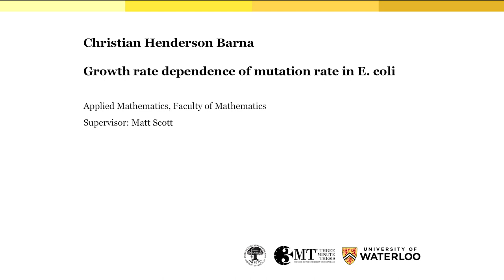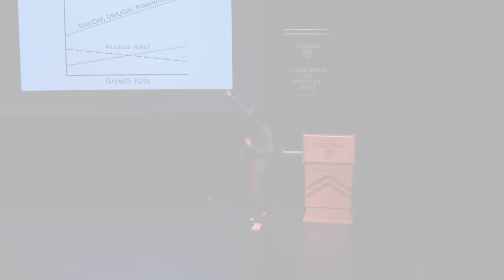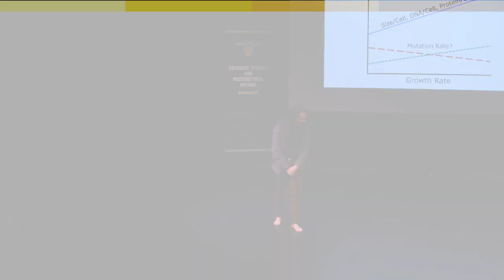2019 University of Waterloo 3MT Finalist: Christian Henderson Barna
Presentation title: Growth rate dependence of mutation rate in E. coli

Christian Henderson Barna, Applied Mathematics, Faculty of Mathematics gives his Three Minute Thesis (3MT) presentation at the University of Waterloo finals on March 20, 2019.